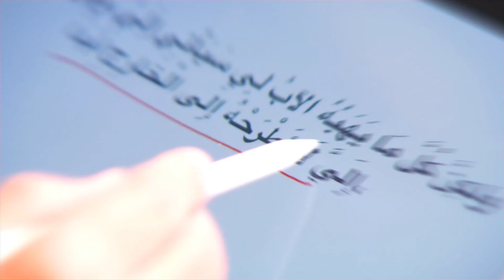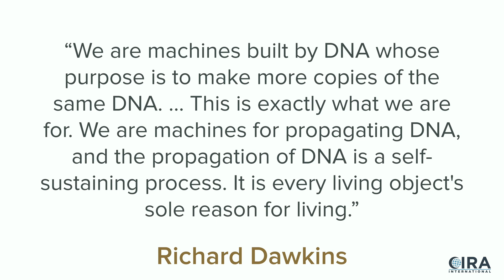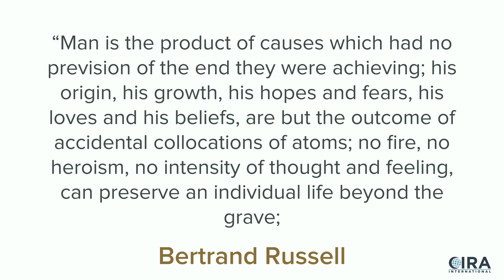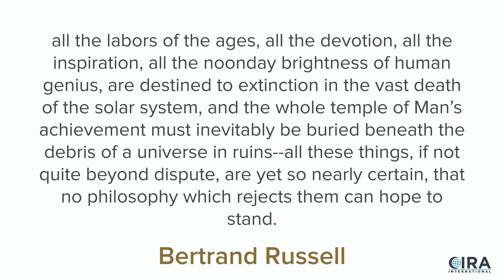How Did I Get Here? Where Am I Going? - Muhammad and Atheism - Episode 3 (CIRA International)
Al Fadi and Dr. David Wood continue grappling with the hopeless view of Atheism and its answers to life’s most meaningful questions, but is there another option? Watch as they propose an alternative narrative. Christianity provides logical answers that imbue hope, love, meaning, worth, and fulfillment. Listen in and decide for yourself.

SHOW LESS